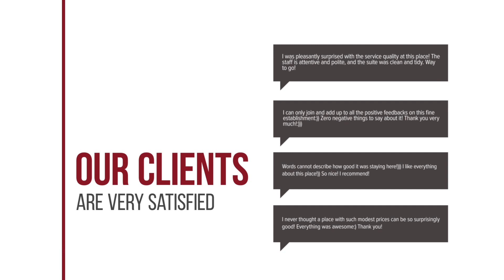Six Senses Villa hotel review | Hotels in Perivolia | Greek Hotels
Six Senses Villa hotel video review. Hotels in Perivolia, greek 3 stars hotels.